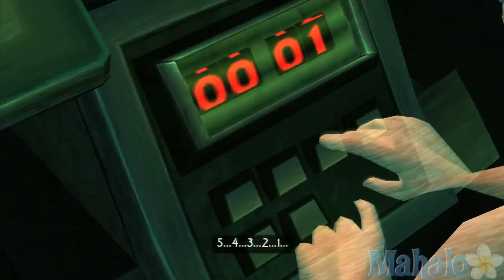Beyond Good and Evil HD Walkthrough 40 - The Moon Transmitter Part 3